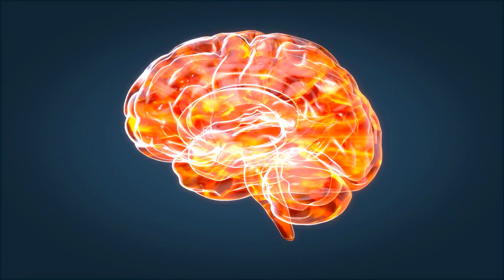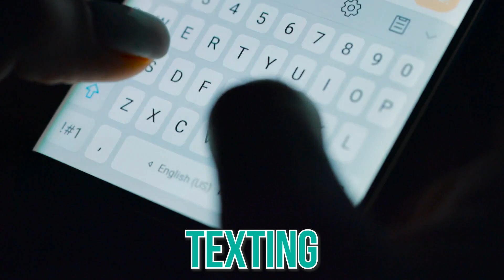Concussion from a Hit to the Head: What Happens (TBI)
Sarah Jeffries on how dangerous are these concussions and what happens to the brain when you got a concussion and traumatic brain injury. Sarah also shares the common signs and symptoms if you got a concussion. For us to understand this brain injury and TBI we have to go dig deep into what our brain is made of. This is also hard to diagnose as the symptoms can develop over time.

Common symptoms of Concussion and Traumatic Brain Injury
- Black Outs
- Headaches
- Blurred vision
- Balance problems
- Altered Mood
- Altered Behavior
- Memory loss
- Problem with Thinking and Sleeping
- Anxiety and Depression

Chapters:
0:00 Concussion from a Hit to the Head: What Happens (TBI)
1:27 Brain Health is Important
1:55 How our brain works
2:59 Concussion Symptoms
3:21 Post Concussion Syndrome
3:44 Hard to diagnose
4:25 Importance of Recovery
4:40 What to do when you got a concussion